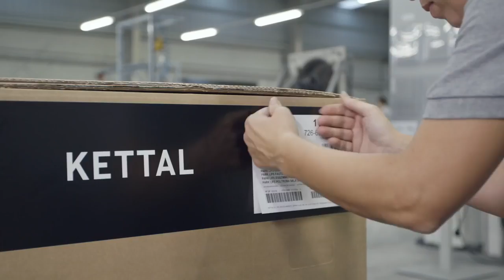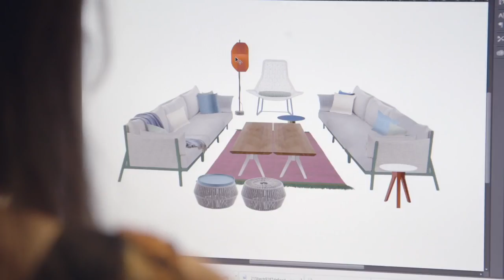The Interiors Channel Showcase Kettal 50th - Keep on enjoying with us - Luxury Furniture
Luxury Outdoor furniture...Luxury furniture. . Luxury furniture UK .

Also view. Timeless British Designs, - Expertly Crafted -
our extensive range of affordable luxury furniture and home accessories.
OKA Design Blog · Free Click & Collect · 14 UK Stores · Interior Design ServiceTypes: Side Tables, Dining Tables & Chairs, Bookcases,Cushions,Armchairs,Lighting,MirrorsStunning Luxury Furniture - Designed & Handmade in London‎ choice of luxury furniture & fabrics. Largest showroom in London.15 Year Guarantee · Largest Luxury Showroom · Manufactured in London · Best Interior DestinationLuxury SofasStools & BenchesDining ChairsCorner SofasVisit Our ShowroomJohn Sankey - Handmade Luxury - British sofas and chairs‎ 273 5331Large John Sankey gallery at Stocktons Manchester. Buy in store & online.Mitford Lounger SofaFairbanks SofaBloomsbury Large SofaSlipper ChairLuxury Furniture - hulsta.uk‎Ad Exclusive and Sophisticated Designs from the hülsta brandBedroom · Home Office · Dining · Living · HallwayLuxDeco.com Luxury Furniture, Designer Homeware, Accessories ... Destination To Shop Luxury Furniture Online, Designer Brand Collections of Luxury Furniture, Homeware, Gifts & Accessories Online at LuxDeco.com.‎Furniture · ‎Accessories‎Luxury Lighting · ‎BrandsStocktons Furniture | The home of Designer & Luxury ... furniture, Sofas, Tables, Chairs, Lighting & Accessories. A unique and inspiring shopping experience since 1953. Order online or in-store now.‎Clearance · ‎Sofas · ‎Dining Room · ‎LightinLuxury Furniture & Interiors - Exclusive, Designer Furniture for High ... furniture, lighting & interiors for the high end market. Specialist sourcing for domestic & commercial projects. Complimentary interior design.Touched Interiors: Luxury Furniture, Bespoke Furniture, Italian Furniture The World's Most Luxurious Furnishings. Awarded Luxury Interior Designers Of The Year &Luxury Furniture Supplier Of The ... Manchester, Cheshire, UK.Black Orchid | Home Furniture from Black Orchid London home to an exclusive collection of luxury living roomfurniture, stylish bedroom furniture and luxury dining sets ...RHA Furniture for contract: leisure, hospitality, corporate and luxury ... high design European and UK custom-made furniture. Trading worldwide to hotels, restaurants, health clubs, offices, show-flats, bars and residential ...Ligne Roset | Contemporary High-End Furniture Roset provides a wide collection of high-end contemporary furniture and ... Ligne Roset is synonymous with modern luxury and invites consumers to revel ...Englander Line: Luxury Furniture UK | Bespoke Furniture London are the top custom furniture company in UK, selling an impressive range of English, Italian & French style furniture in London in elegant design.Chaplins - Modern Designer Furniture & Contemporary Living showcase the very best in modern designer furniture and lighting to fulfil your need for a timeless yet contemporary interior.Pavilion Broadway: Luxury Furniture & Home Accessories furniture carefully curated from all over the globe, for the stylish home. Free UK Delivery.Modern Italian Furniture - Sale Ends This Sunday‎Ad 216200Shop In Store or Online · Free UK delivery · 0% Finance Available · Free SamplesUp to 3 Years Credit · 100's of Colour Options · Shop Online and InstoreCategories: Sofas, Living, Dining, Bedroom, Rugs…Luxury Designer Furniture‎Ad rating for houseology.comLuxury Furniture from Top Brands & Design Houses.Official Retailer · Houseology Price Promise · Extended Return Policy · 5 Star Customer FeedbackLuxury Furniture‎Ad Furniture Made To Order. As Chosen By Architects & DesignersCustom handmade furniture · 15 year guarantee · Outstanding craftsmanship Arm Chairs, Cabinetry, Dining Chairs, Bar Stools, Banquette Seating…Dining ChairsArmchairsBarStoolsLuxurySofasBeds&HeadboardsStools&OttomansLuxuryFurniture - UK -BeautifullyCraftedFurniture.‎Ad Crafted Luxury Furniture at Swoon Editions - Free Delivery & ReturnsNew Designs Daily · Delivered To Your DoorSideboardsSofasCoffee TablesConsole TablesArmchairsSearches related to luxury furniture ukluxury furniture stores onlineluxury furniture londonluxury furniture stores londonlux decor ukluxury furniture brands listluxury home decor blackburnluxury home deccoluxury homeware brands